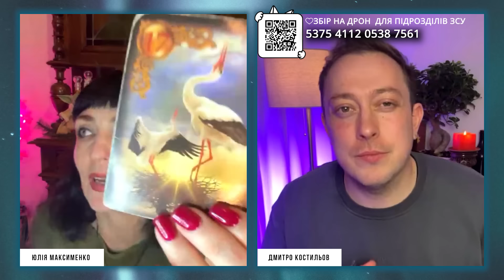⚠️КРИМ НАКРИЄ БАВОВНА⚠️🔥 ❌Максімуза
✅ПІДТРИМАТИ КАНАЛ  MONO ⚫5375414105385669